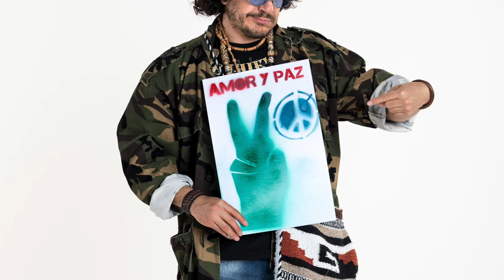UNA FAMILIA DE DIEZ | ESTRENO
Una Familia de Diez, producción de Jorge y Pedro Ortiz de Pinedo, estrena su segunda temporada en la barra de comedia Domingos de Sofá.

La nueva temporada de Una Familia de Diez consta de 13 capítulos y es protagonizada por Jorge Ortiz de Pinedo, Eduardo Manzano, Zully Keith, María Fernanda García, Ricardo Margaleff, Daniela Luján, Andrea Torre, Mariana Botas, Jessica Segura, Moisés Iván Mora, Tadeo Bonavides y Camila Rivas.

Plácido López, su esposa Renata, sus dos hijos Plutarco y Martina, el abuelo Don Arnoldo, la Tía Licha y su yerno Aldolfo, su sobrina la Nena y su nuera Gaby, viven apretujados en un pequeño departamento, enfrentando un sinfín de divertidos problemas, derivados de la escasez de espacio y dinero.

Los conflictos de convivencia entre la familia, los problemas de pareja, la dificultad de comunicarse con los seres queridos, los problemas económicos, pero especialmente, el enorme amor que mantiene unidos a todos, a pesar de los inevitables tropiezos, es lo que convierte a los López en Una Familia de Diez, más bien de 12, porque los retoños de Gaby y la Nena ya nacieron.

En esta nueva temporada, habrá diversas sorpresas, que incluyen las participaciones especiales de importantes figuras como Esteban Arce, Lucía Guilmain, Mariluz Bermúdez, Paola Rojas, entre otras.

Una Familia de Diez es una comedia de Alfonso Paso, adaptada por Oscar Ortiz de Pinedo, César Ferrón, Maricarmen Morfín y Mario Iván Sánchez.

La segunda temporada de Una Familia de Diez se transmitirá los domingos por las estrellas, a partir del próximo 25 de agosto a las 19:30 horas.